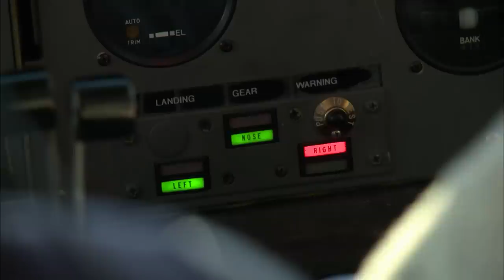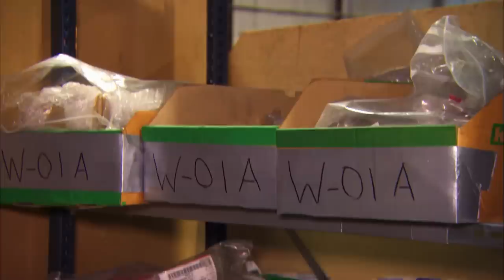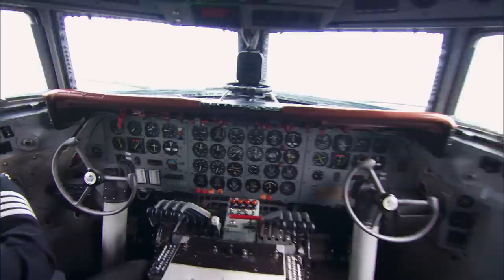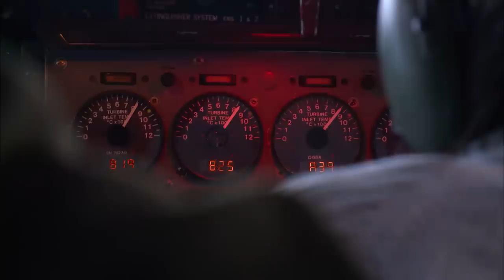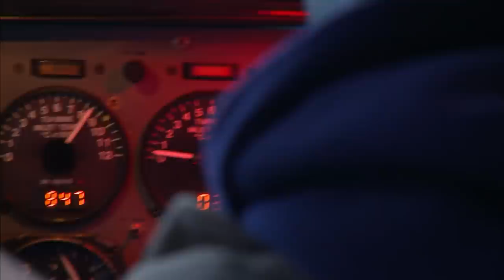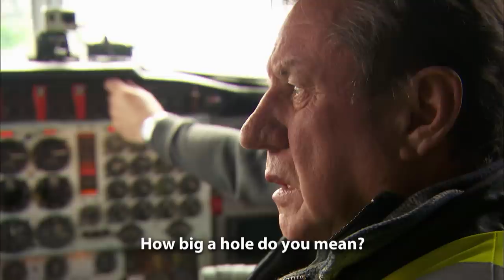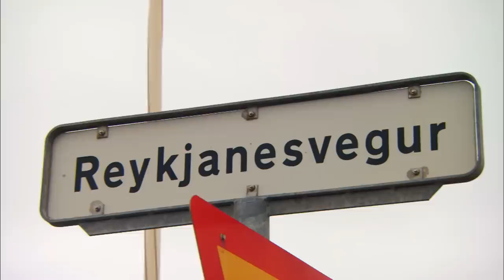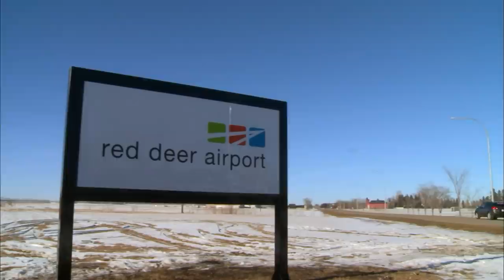Plane Breaks Apart Spilling Fuel All Over The Runway | Ice Pilots NWT | Wonder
A mysterious engine failure strikes the newly fixed Electra. Buffalo Joe is on his way to England, but has a meltdown on the way, and a bizarre accident threatens Buffalo's most valuable plane.